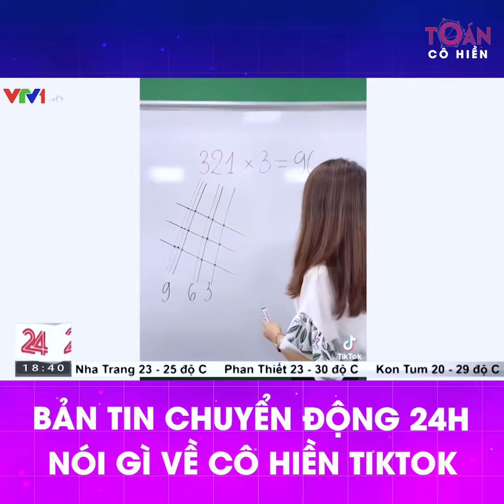CHUYỂN ĐỘNG 24H NÓI GÌ VỀ TOÁN CÔ HIỀN